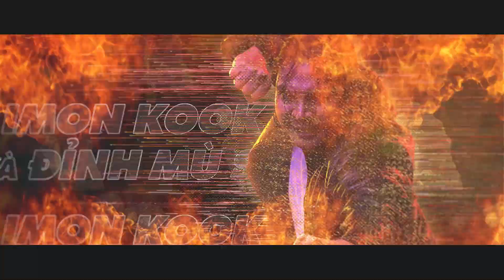Đỉnh Mù Sương | Khởi chiếu 17.07.2020 | Simon Kook - Sao võ thuật Thái tấn công màn bạc Việt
ĐỈNH MÙ SƯƠNG | Khới chiếu 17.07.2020
Phim hành động võ thuật Việt chất nhất Hè 2020

Profile khủng của SIMON KOOK - Tony Jaa thứ 2 xứ Thái, đối thủ của Chân Tử Đan trong Diệp Vấn 3 và cũng là một trong những kẻ mạnh nhất Đỉnh Mù Sương!